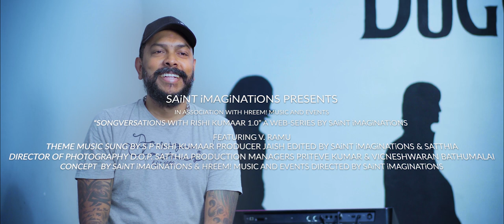Songversations with Rishi Kumaar I Webisode 1.6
as part of Songversations_with_Rishi_Kumaar 1.0 (SWRK), a 2019 unscripted web-series with no pre-determined presenters conversing through their personal choice of songs with Rishi_Kumaar, one of the finest Singaporean Indian artiste.

SWRK webisode 1.6 features V. Ramu, an established Singaporean Indian entreprenuer in the Food and Beverage industry for 2 decades and owner of The Cavern Horsecity at the Turf Club.
Video Credits for SWRK 1.6:
Director: Saint Imaginations
SWRK 1.0 Concept: Saint Imaginations & Hreem! Music & Events
SWRK 1.6 Concept: V. Ramu
Theme Song Sung By: S P Rishi Kumaar
Production Managers: Priteve Kumar, Vicneshwaran Bathumalai, Kalaiselvi Ks-Walter
Producer: Jaish
Executive Producer: Saint Imaginations
SWRK 1.6 Presenter: V. Ramu
Director of Photography: Satthia
Editors: Saint Imaginations & Satthia
Location of Recording: The Cavern Horsecity, Turf Club
Location of Final Sound Mix: Satthia Studio
Published: 30 Sept. 2019, Monday
Audio: English & Tamil
Running Time: 8 minutes 26 seconds
Country: Singapore
🎼 SWRK 1.7 Coming soon.